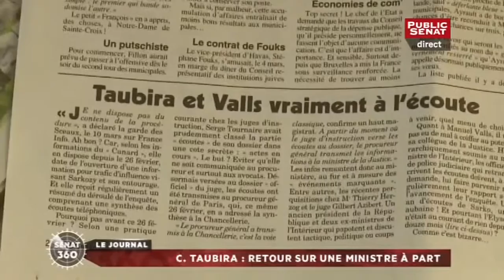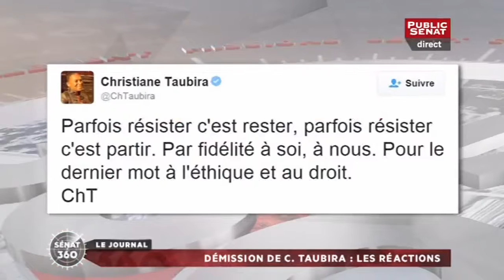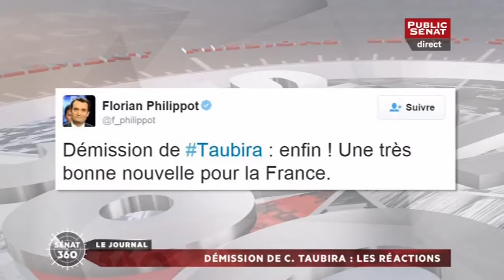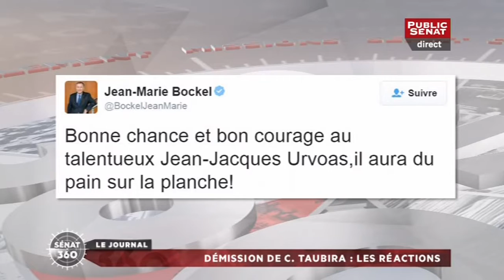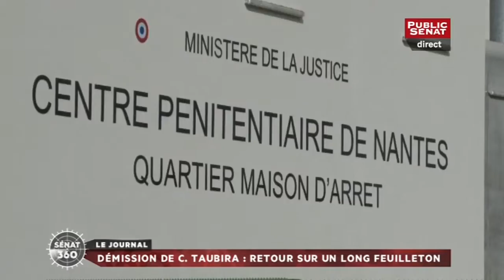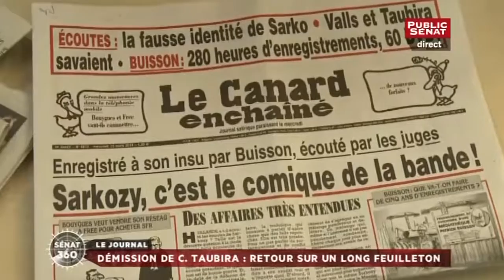Sénat 360 (27/01/2016)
Avec :
Jacques MÉZARD : Président du groupe RDSE au Sénat,
Philippe BAS : Président (LR) de la commission des Lois du Sénat,
David RACHLINE : Sénateur (FN) du Var,
André REICHARDT : Sénateur (LR) du Bas-Rhin,
Alain ANZIANI : Vice-président (PS) de la commission des Lois,
Philippe BONNECARRÈRE : Sénateur (UDI-UC) du Tarn,
François ZOCCHETTO : Président du groupe centriste au Sénat,
Philippe DALLIER : Sénateur (LR) de Seine-Saint-Denis,
Daniel DUBOIS : Sénateur (UDI-UC) de la Somme,
Evelyne YONNET : Sénatrice (PS) de la Seine-Saint-Denis,
Jean-Pierre BOSINO : Sénateur (groupe communiste ) de l'Oise,
Jacques BIGOT : Sénateur (PS) du Bas-Rhin,
Esther BENBASSA : Vice-présidente (groupe écologiste) de la commission des Lois.